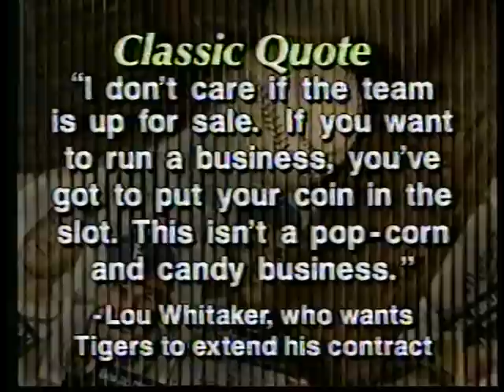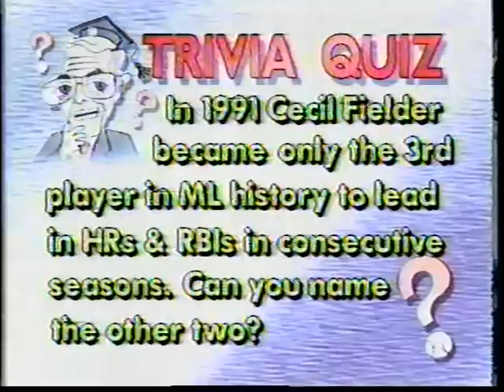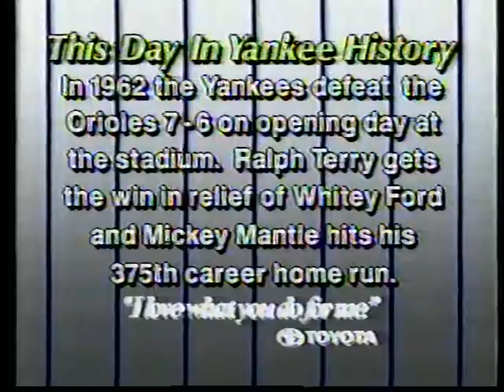Yankees vs Tigers (4-10-1992)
We have here a WPIX 11 telecast betwixt the Bronx Bombers and the Detroit Tigers, April 10, 1992.